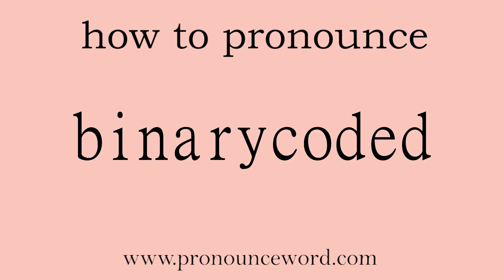binarycoded: How to pronounce binarycoded in english (correct!).Start with B. Learn from me.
Follow me!Learn from me how to pronounce the word binarycoded in english.This video shows you how to pronounce the word binarycoded in english.

binarycoded